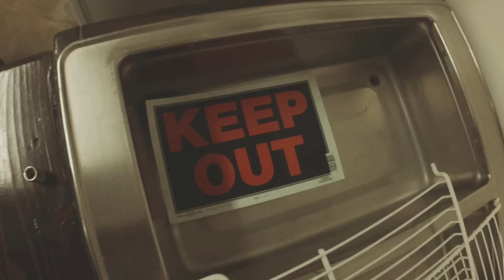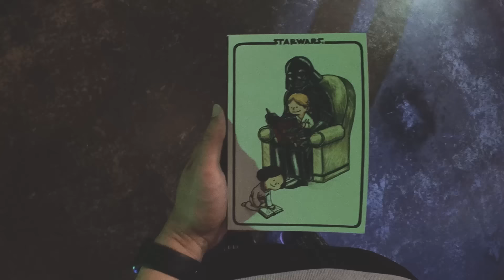BTS Filming all day with Studio C and Brooklyn and Bailey. vlog